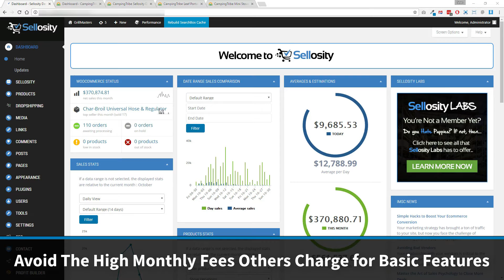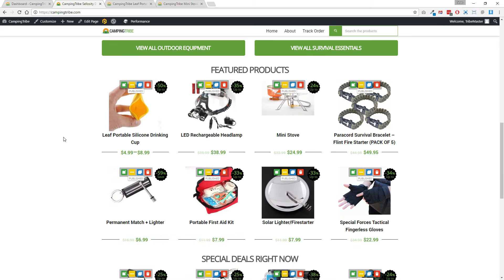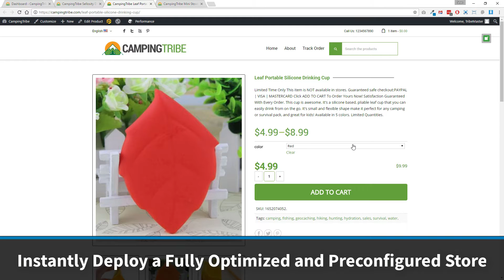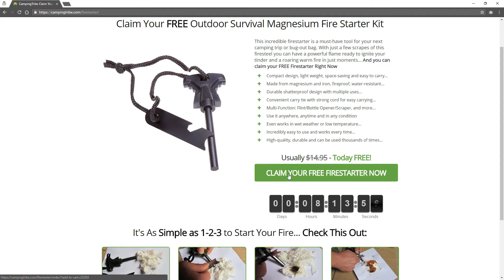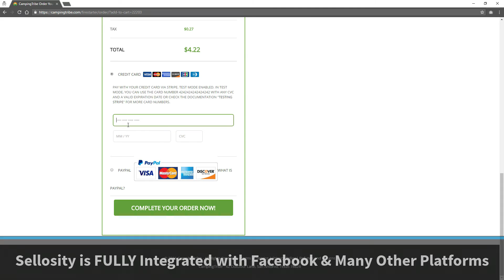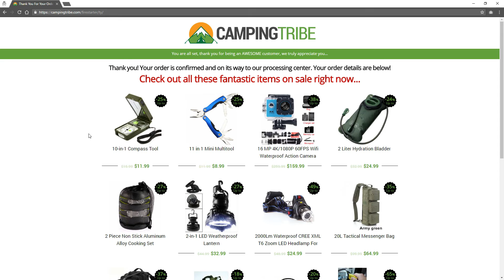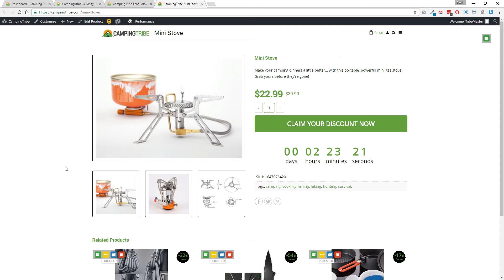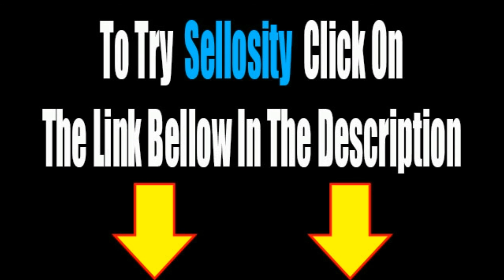Sellosity Ecom Review - Build Your Ecommerce Store Today